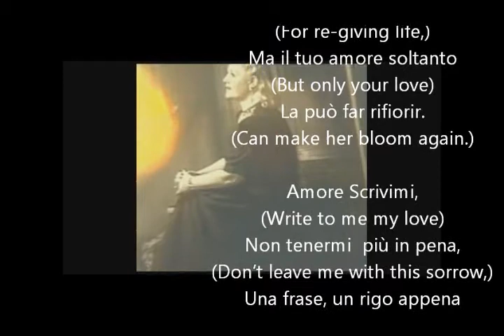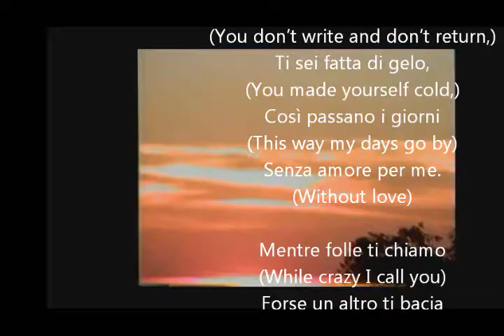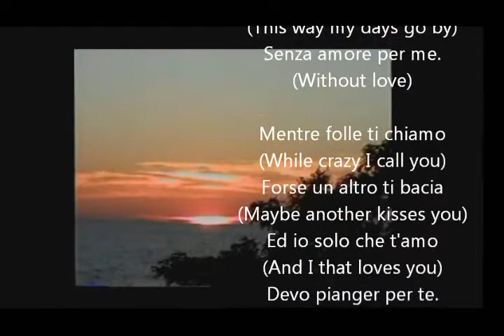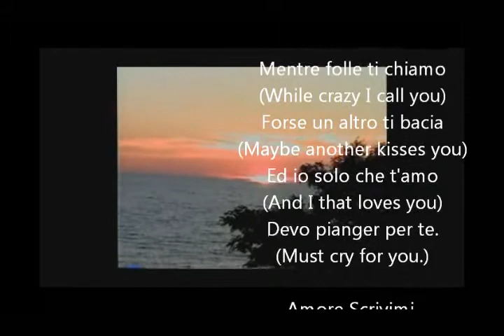Scrivimi-Izabella Yurieva - Translations by PieroC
Scrivimi cantata da Izabella Yurieva in Russo, con traduzione Italiano-Inglese &- montaggio di PieroC.